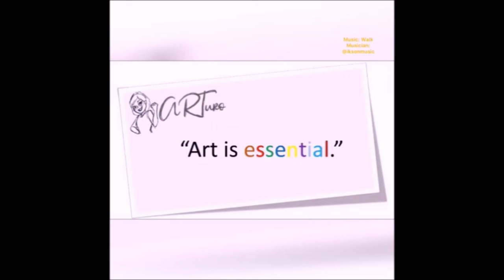Symbolisms in art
Bloody Mary
by Arnaldo Mirasol